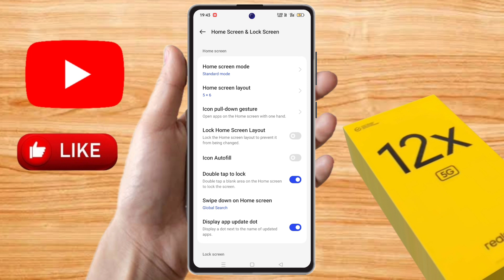how to change home screen mode in realme 12x, realme 12x home screen setting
how to change home screen mode in realme 12x,